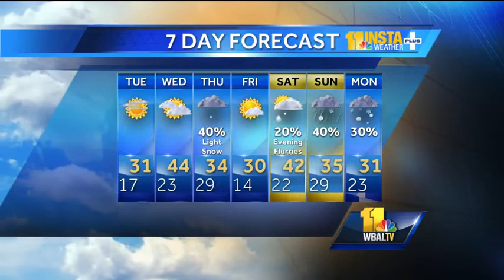Chilly day Tuesday; Snow possible Thursday morning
Chief Meteorologist Tom Tasselmyer shows how Tuesday will be chilly and less windy than Monday, and he previews what could impact the morning commute on Thursday.